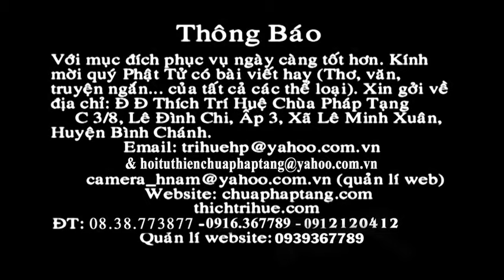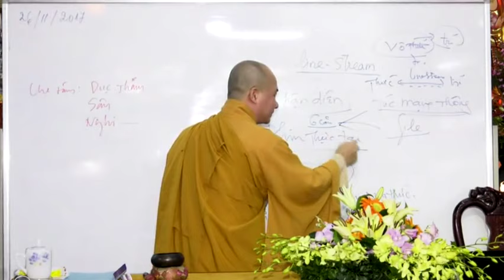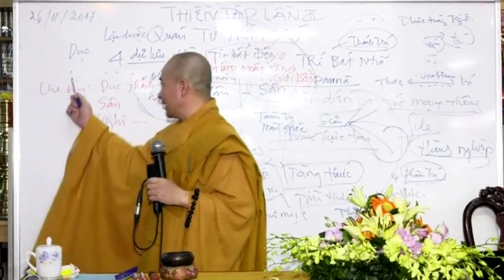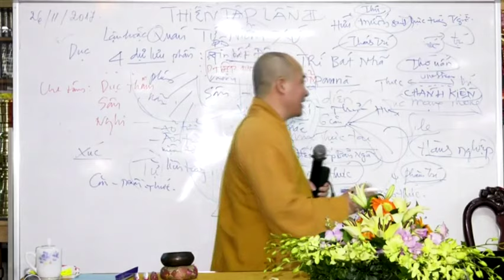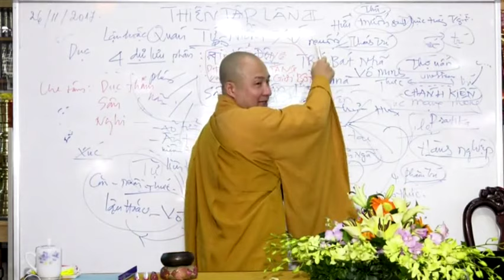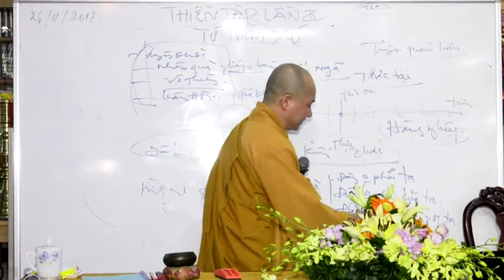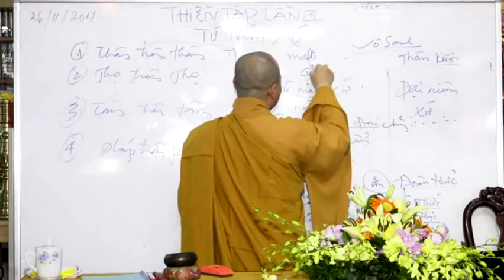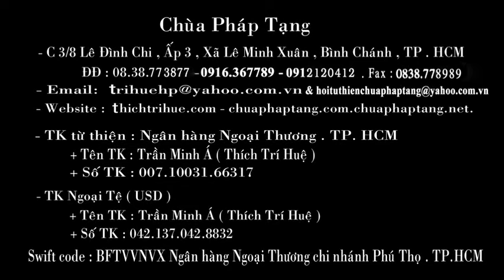PT02.1 - QUÁN TỨ NIỆM XỨ || ĐĐ THÍCH TRÍ HUỆ (Khóa tu Thiền Vipassana Chùa Pháp Tạng)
PT02.1 - QUÁN TỨ NIỆM XỨ || ĐĐ THÍCH TRÍ HUỆ (Khóa tu lần II - P1/3)
Thuyết giảng tại Khóa tu Thiền Tập Phật Giáo Vipassana Chùa Pháp Tạng - Lần Thứ II (Phần 1/3)

Kính mời Đại chúng cùng đón xem và nghe Pháp nhiều an lạc.

Đây là kênh Youtube tổng hợp các bài pháp thoại, tác phẩm và sáng tác của Thầy Thích Trí Huệ.

Địa chỉ: C3/8 Lê Đình Chi, Ấp 3, Xã Lê Minh Xuân, Huyện Bình Chánh, Thành phố Hồ Chí Minh

Tiểu sử: Đại đức Thích Trí Huệ
Thế danh Trần Minh Á
Sinh ngày: 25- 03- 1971
Quê quán: Cà Mau

Vui lòng để lại comment nếu quý vị có góp ý đóng góp để phát triển channel.